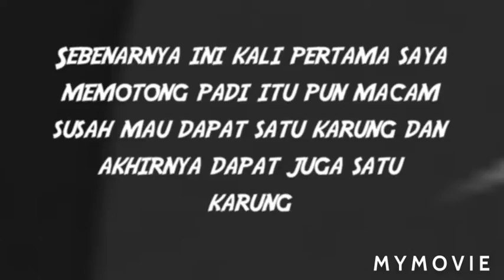Belajar memtong padi